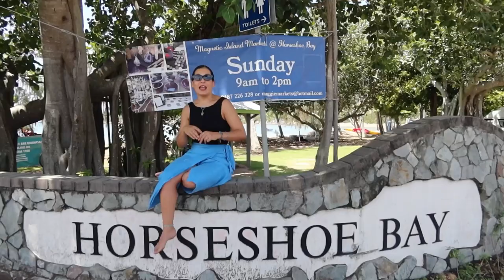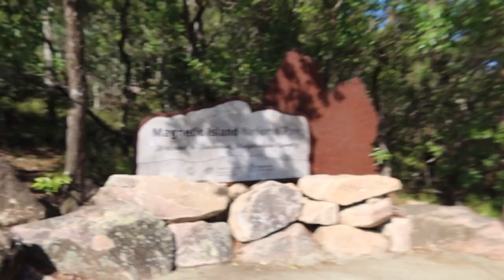10 Curiosidades Sobre Magnetic Island | AUSTRALIA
Ven a descubrir con nosotros los datos más curiosos de Magnetic Island, en el norte de Queensland. ¡Un paraíso natural con wallabies, koalas, playas impresionantes y rutas de montaña!